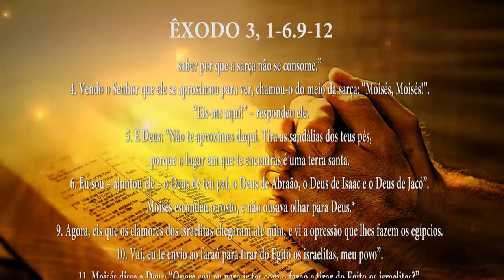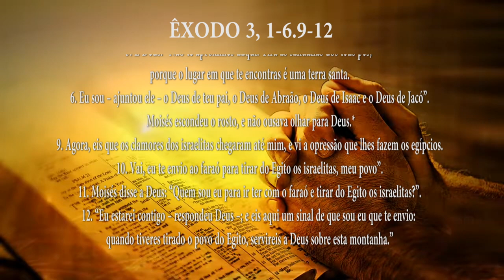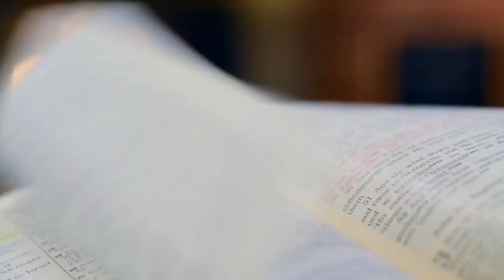PG PALAVRA DE DEUS MEDITADA (19/07/2023)